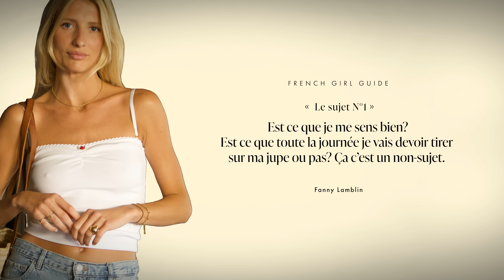The Perfect Summer Wardrobe of a Parisian | Parisian Vibes (4K)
Join Fanny Lamblin at her parents' place in Paris to discover an essential summer wardrobe selection, perfect for the chic and casual Parisian. Fanny discusses how her wardrobe evolves with the seasons, showcasing looks ranging from airy skirts to low-rise jeans, with touches of sophistication and comfort. She shares tips on wearing white pieces, accessories, and ideal shoes for various occasions like going to work, strolling in the city, or having drinks after work. Discover her favorite flat shoe selection as she starts her collection. Enjoy this fashion inspiration with Parisian Vibe, to stay stylish even during hot days in the capital.

*Shop what Fanny is wearing*

LOOK NO. 1
Wide White Skirt (alternative)
T-shirt oversize
Meshb ballerinas

LOOK NO. 2

LOOK NO. 3

LOOK NO. 4
Black dress (alternative)
Red ballerinas (alternative)

00:00 Introduction and Welcome
00:05 Summer Wardrobe Essentials
00:55 Seasonal Wardrobe Evolution
02:45 Outfit Breakdown: White Skirt and Marinière Tee
04:02 Outfit Breakdown: Loose Jeans and Sophisticated Top
05:25 Footwear Favorites for Summer
06:26 Chic Summer Dresses
09:02 Asymmetrical Work and Evening Look
10:18 Conclusion and Farewell

Follow Fanny on Instagram ►► / fannylmbln
Follow Parisianvibe on instagram ►► / parisianvibe
Production ►► ParisianVibe
Art Direction ►► ParisianVibe
Sound ►►ParisianVibe
Editing ►► ParisianVibe

This video is not sponsored; however, it is important to disclose that we may earn a small commission if any members of the audience choose to purchase items through the links provided.